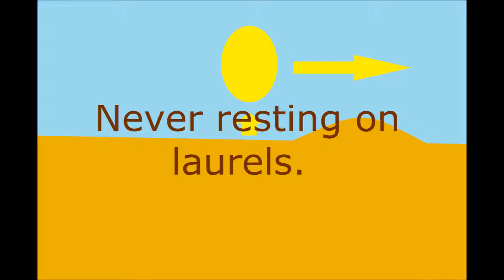Poem about being proactive, poem press